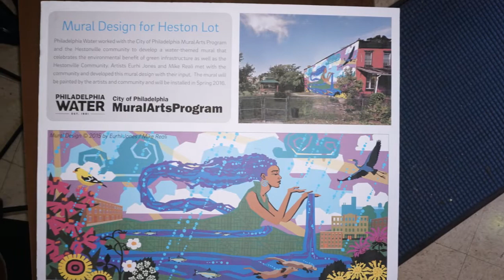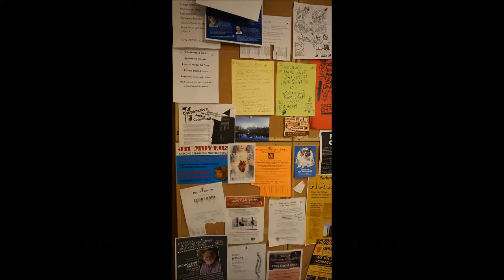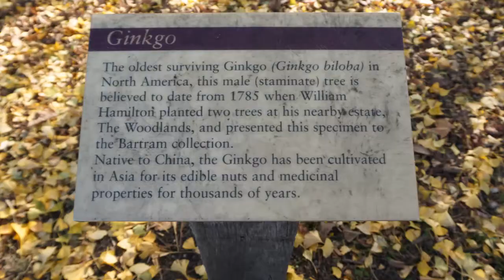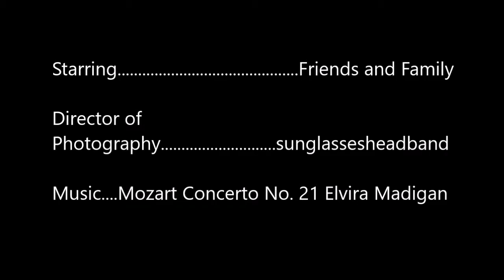Thanksgiving Homecoming 2015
The youzh -- video-slideshow, set to music to recap another lovely trip home visiting friends and family.